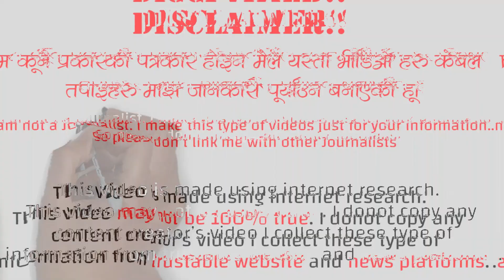चिन भित्रको देश हंगकंग | Hong Kong Amazing Facts in Nepali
Hong Kong, officially the Hong Kong Special Administrative Region of the People's Republic of China (HKSAR), is a Cantonese-speaking metropolitan area and special administrative region of the People's Republic of China on the eastern Pearl River Delta of the South China Sea. With over 7.5 million residents of various nationalities[d] in a 1,104-square-kilometre (426 sq mi) territory, Hong Kong is one of the most densely populated places in the world. Hong Kong became a colony of the British Empire after the Qing Empire ceded Hong Kong Island at the end of the First Opium War in 1842. The colony expanded to the Kowloon Peninsula in 1860 after the Second Opium War and was further extended when Britain obtained a 99-year lease of the New Territories in 1898. The whole territory was transferred to China in 1997. As a special administrative region, Hong Kong maintains separate governing and economic systems from that of mainland China under a principle of "one country, two systems". Originally a sparsely populated area of farming and fishing villages, the territory has become one of the world's most significant financial centres and commercial ports. It is the world's tenth-largest exporter and ninth-largest importer. Hong Kong has a major capitalist service economy characterised by low taxation and free trade, and its currency, the Hong Kong dollar, is the eighth most traded currency in the world. Hong Kong is home to the second-highest number of billionaires of any city in the world, the highest number of billionaires of any city in Asia, and the largest concentration of ultra high-net-worth individuals of any city in the world. Although the city has one of the highest per capita incomes in the world, severe income inequality exists among its residents. Hong Kong is a highly developed territory and ranks fourth on the UN Human Development Index. The city has the largest number of skyscrapers of any city in the world, and its residents have some of the highest life expectancies in the world. The dense space led to a developed transportation network with public transport rates exceeding 90 percent. Hong Kong is ranked sixth in the Global Financial Centres Index and is ranked fourth in Asia after Tokyo, Shanghai and Singapore.